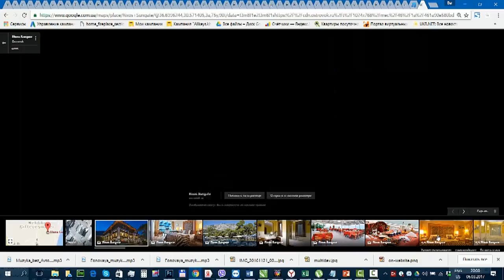Создание панорамных 3д туров от PV.UA c последующим размещением на Google картах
Вы можете заказать изготовление и публикацию панорам на картах Google .